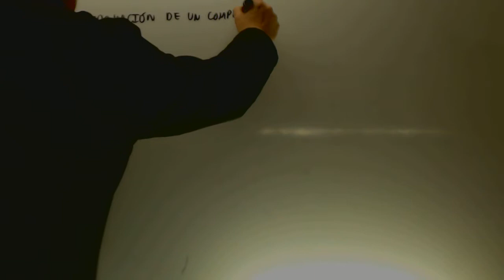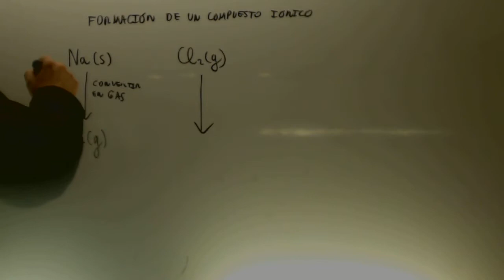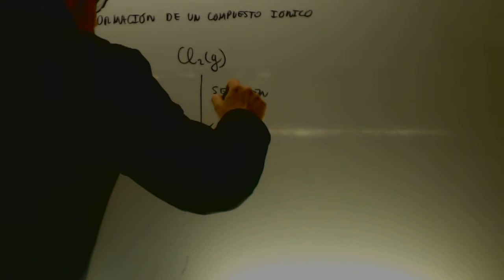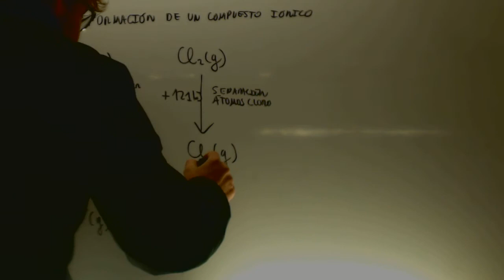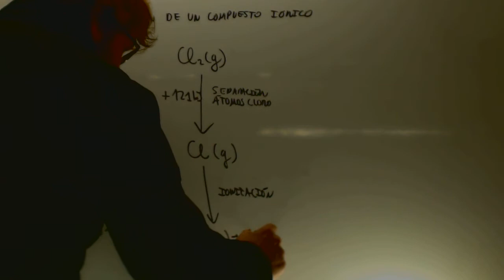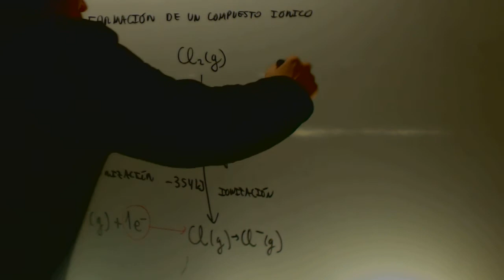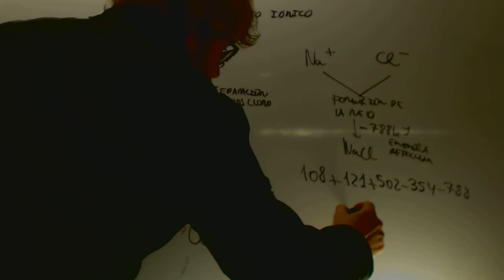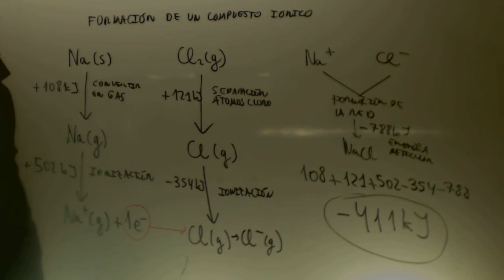Formacion compuestos ionicos Energia reticular Quimica Acceso CFGSAcademia Usero Estepona